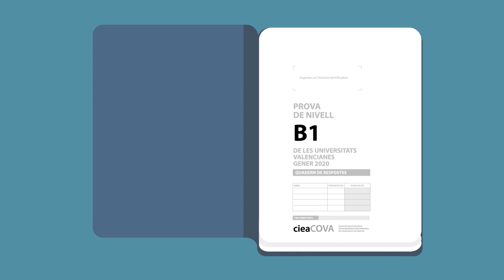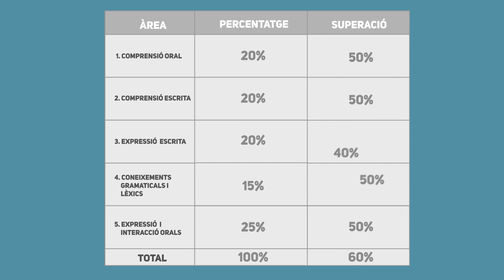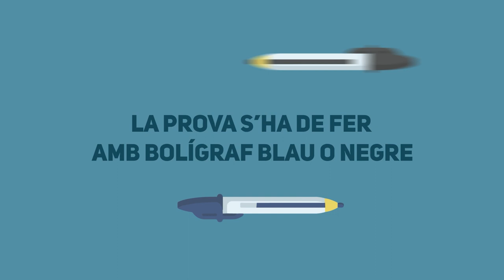CIEACOVA part escrita B1